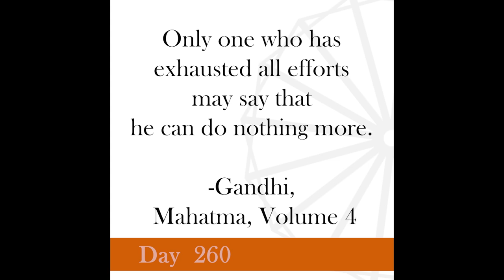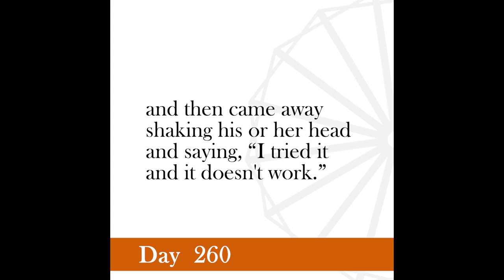Nonviolence Daily | Day 260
Only one who has exhausted all efforts may say that he can do nothing more.